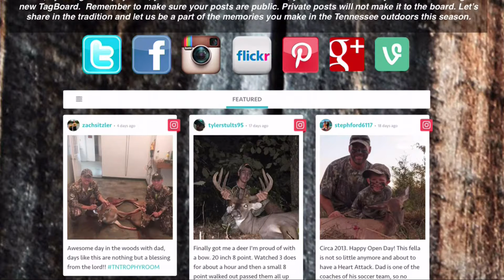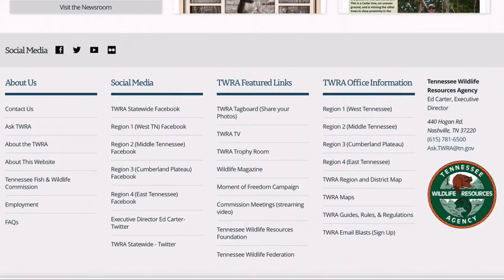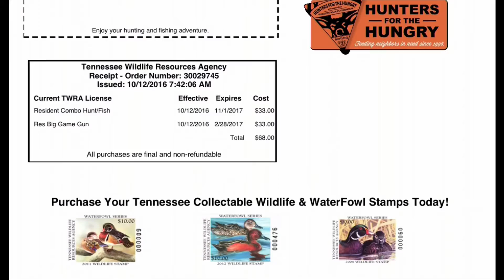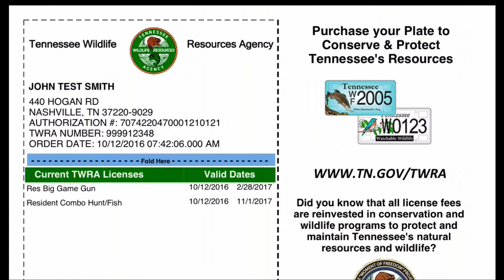TW 33 - A Better License Experience Coming Soon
The TWRA will soon change its license vendor, which might seem a bland issue to most. But, it’s a big change for sportsmen. You might even say historic. Your licenses will soon look different and your shopping experience much easier than ever with this change coming Halloween Day. TWRA’s Michael May and Alicia Cheasty do an excellent job explaining why the change in license vendors has them excited  and why you and our 1,200 license agents across Tennessee should enjoy the change that comes with advanced technology.